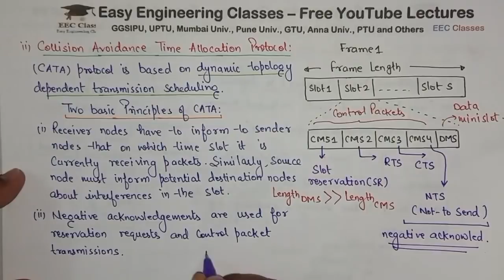L8: Contention Based MAC Protocols with Reservation | CATA Protocol | ASN Lectures in Hindi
In this video you can learn about Introduction to Contention Based MAC Protocols with Reservation. The video also discusses topics such as: Collision Avoidance Time Allocation Protocol(CATA). This topic is very important for College University Semester Exams and Other Competitive exams.

Adhoc Sensor network video lectures

Links for GATE/UGCNET/ PGT/ TGT CS Previous Year Solved Questions